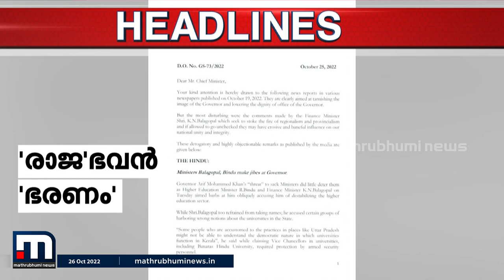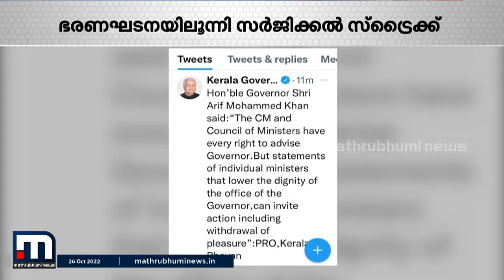കേരളത്തിൽ പ്രതിപക്ഷത്തിന്‍റെ ചുമതല കൂടി രാജ്ഭവൻ ഏറ്റെടുത്തോ? | News Lens | Mathrubhumi News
ജനങ്ങളാൽ തിരഞ്ഞെടുക്കപ്പെട്ട ഒരു മന്ത്രിയെ പുറത്താക്കാൻ ഗവർണർക്ക് കഴിയുമോ?
ധനകാര്യമന്ത്രി കെ എൻ ബാലഗോപാലിൽ പ്ലഷർ ഇല്ലെന്ന പ്രഷർ ചുമത്തി സർക്കാരിനെ പ്രതിസന്ധിയിലാക്കുകയാണോ ഗവർണർ? വിശദമായി കാണാം ന്യൂസ് ലെൻസ്.

Happy viewing!